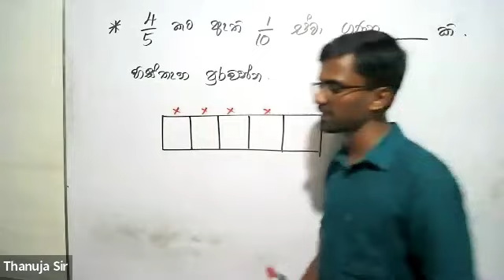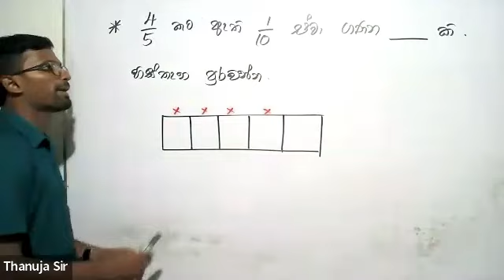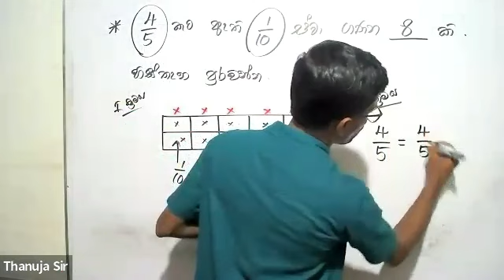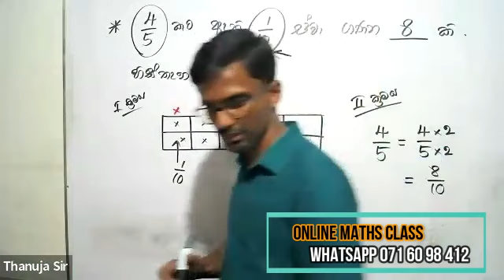එකම ගැටලුවක්ට අාකාර දෙකකින් උත්තර දෙන මගේ පැටව්... 💗